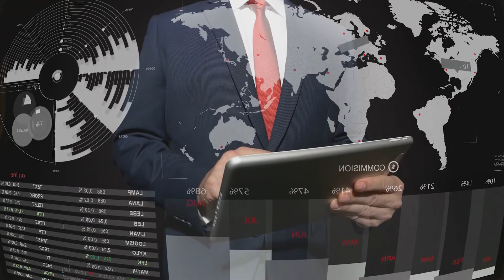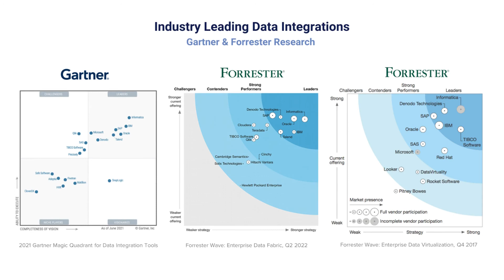Data Virtualization - Denodo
Data virtualization is a logical data layer that integrates all enterprise data siloed across the disparate systems, manages the unified data for centralized security and governance, and delivers it to business users in real time. Denodo is a leader in data management and to be specific in data virtualization. NTT DATA Business Solutions are working closely with Denodo to provide the best data management solutions and help customer streamline their business through data.